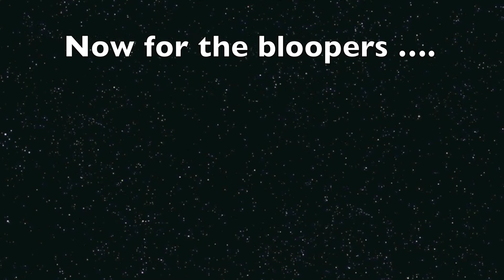The Gym 315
Welcome to 3:15, where we listen, read, and watch a chilling story in 15 minutes or less. Meet Timmy Two-Shoes and Steve-O, two boys that enjoy playing basketball and decide to play a little game in the Gym after school. Little do they know that an undead friend lurks in the locker rooms after school, capturing unexpected visitors. It's 3:15, and this is the Gym.